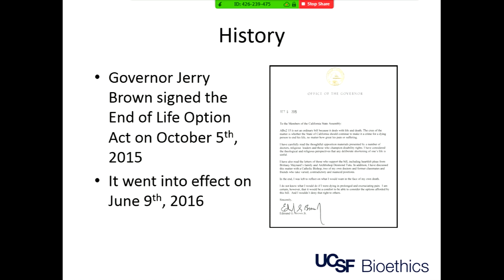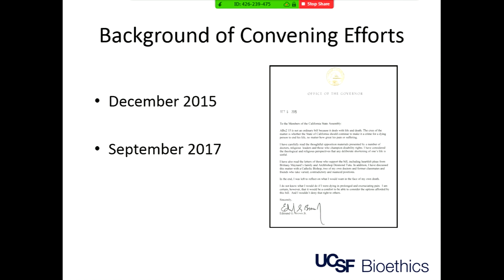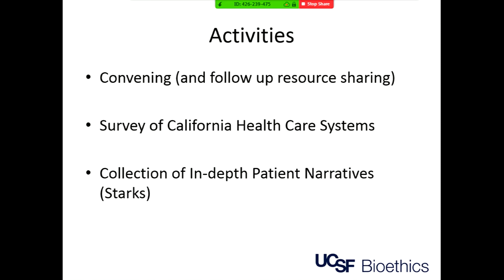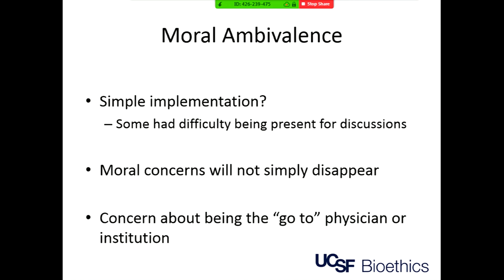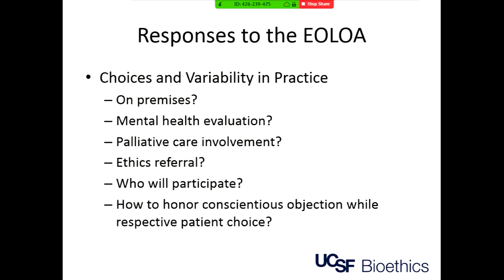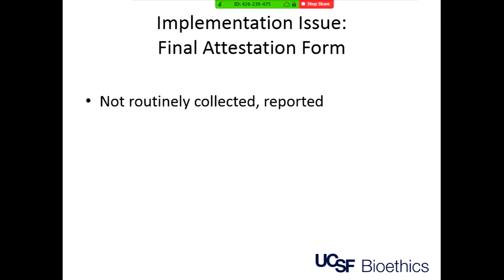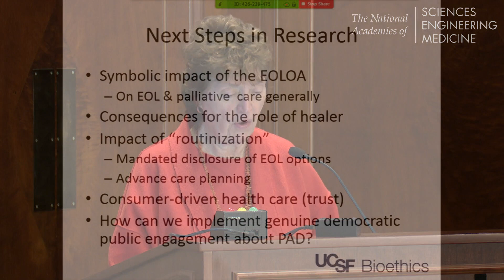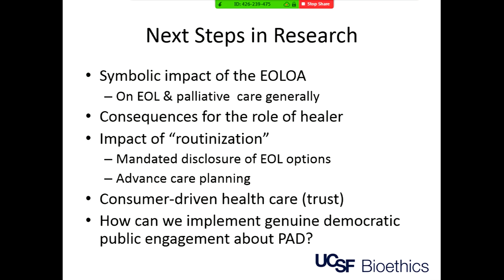02/12/2018 - Session II: Panel 2 - Koenig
Panel #2: Potential Approaches for Handling Requests

Barbara Koenig, Professor, Institute for Health and Aging and Department of
Anthropology, History, and Social Medicine and Director, UCSF Bioethics,
UCSF School of Medicine